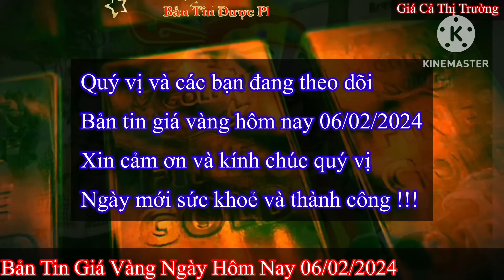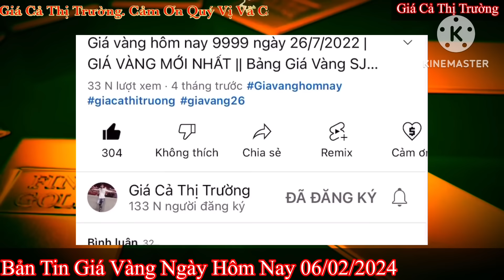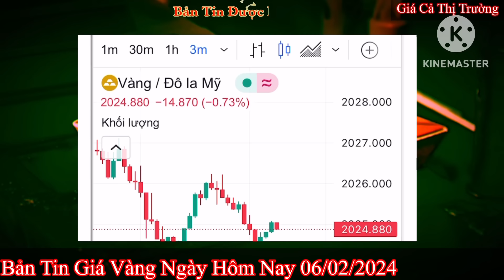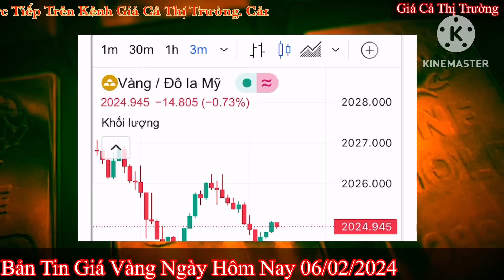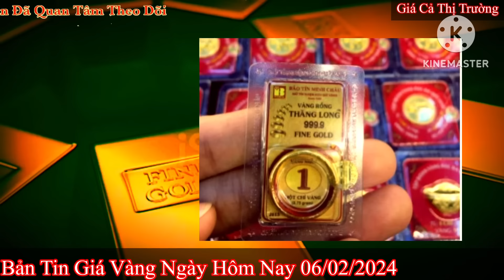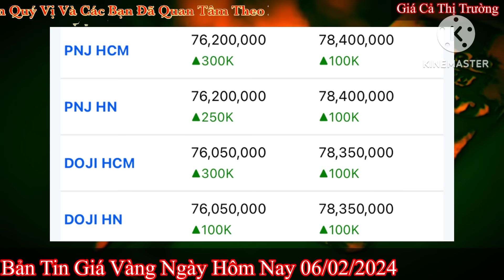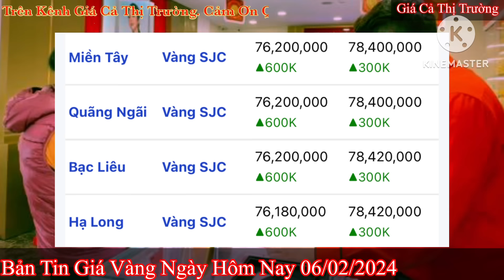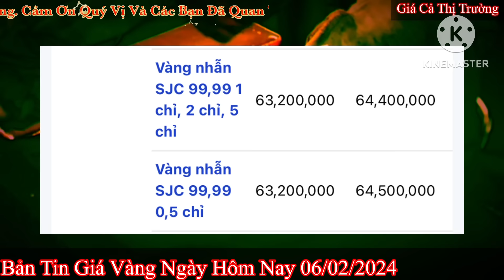Giá vàng hôm nay 9999 ngày 6/2/2024 | GIÁ VÀNG MỚI NHẤT || Xem bảng giá vàng SJC 9999 24K 18K 10K